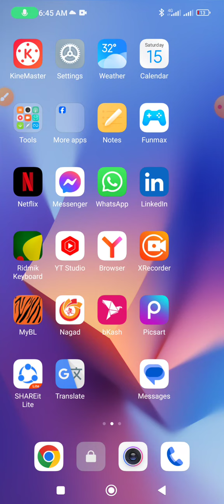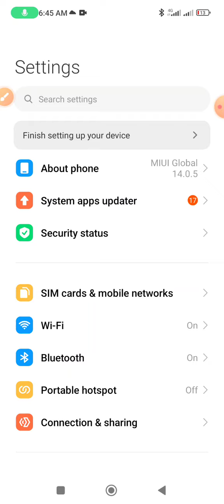After turning on the hotspot, it will turn off automatically if no mobile is connected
This video name is After turning on the hotspot on the mobile, it will turn off automatically if there is no mobile connected. This video very important for Android phone user people.

Auto close hotspot
How to auto close hotspot